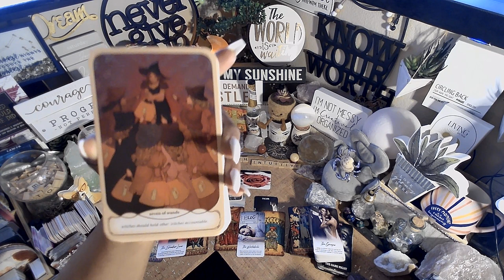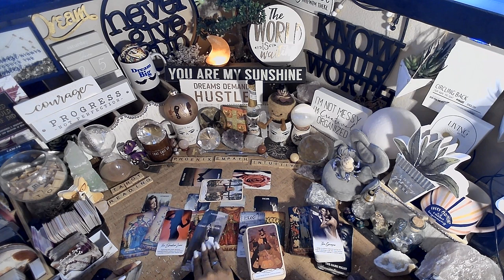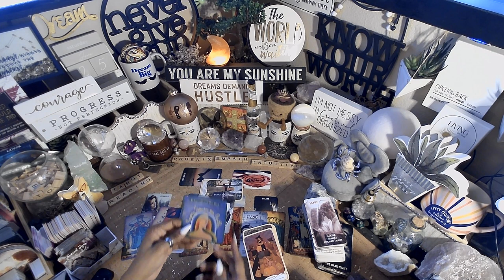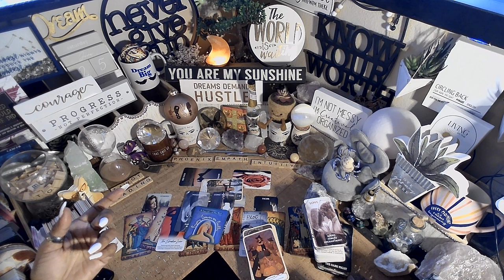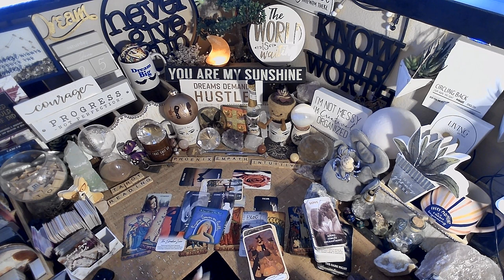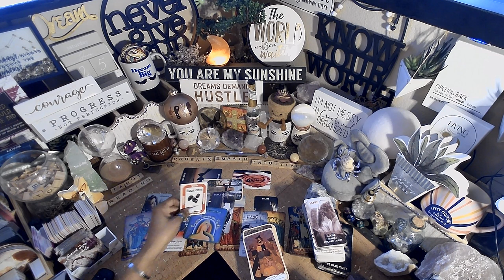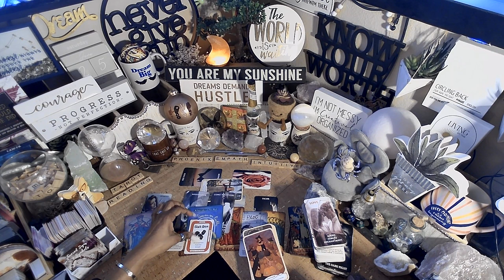Cancer ♋️ Love Offer or Reunion | EVERYTHING YOU NEED TO KNOW RIGHT NOW